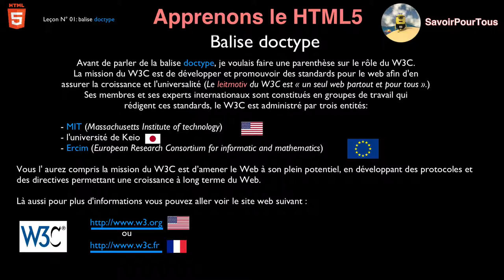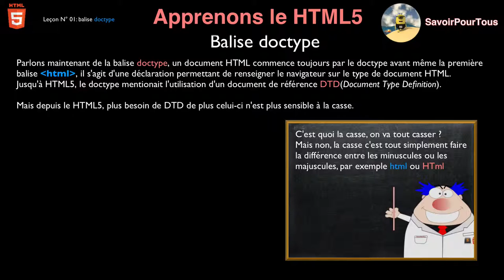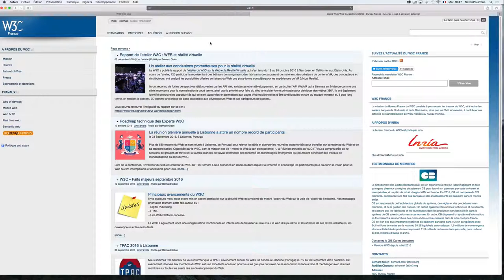Leçon N° 01: balise doctype - Apprendre HTML5 - CSS3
Vidéo sur la balise doctype en HTML5, avec en supplément quelques sites sur le W3C.